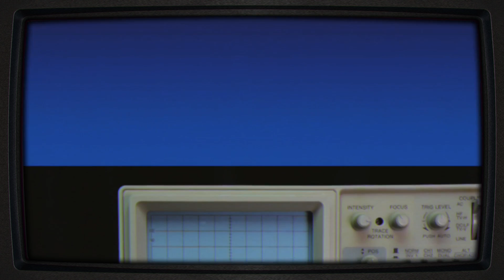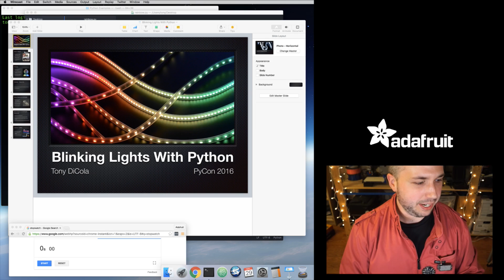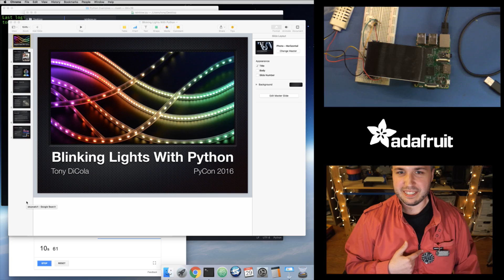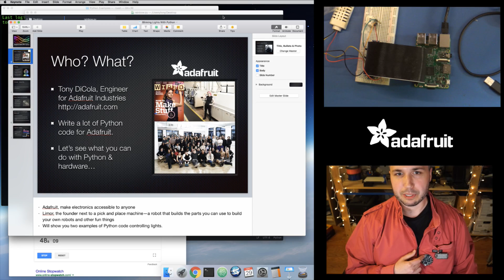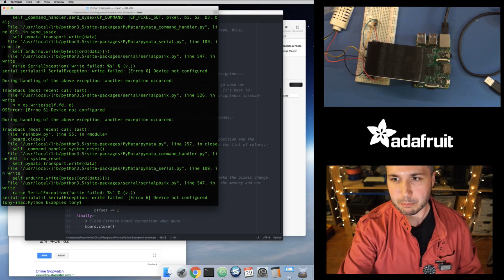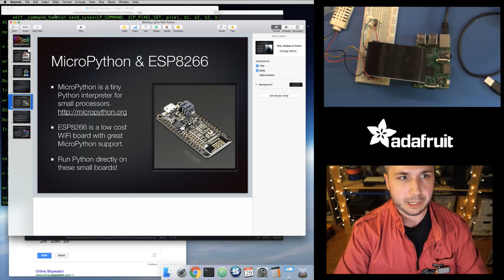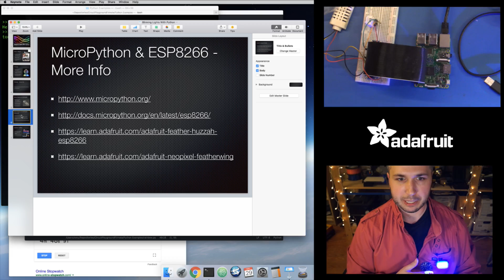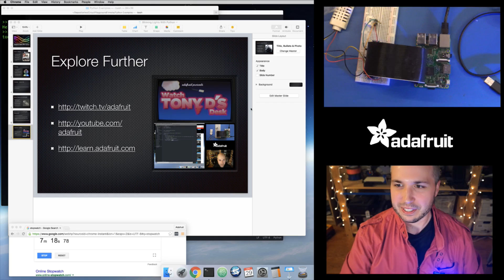Practice PyCon Lightning Talk: Blinking Lights With Python w/ Tony D! @adafruit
practicing a 5 minute lightning talk for PyCon on Python & hardware.

Acknowledgements:
- Intro shuttle footage: NASA
- Intro fonts: Typodermic
- Intro inspiration: Mr. Wizards's World
- Matrix background: cool-retro-term & cmatrix